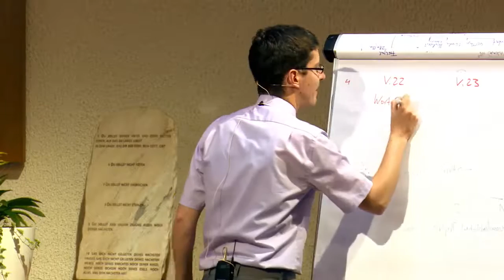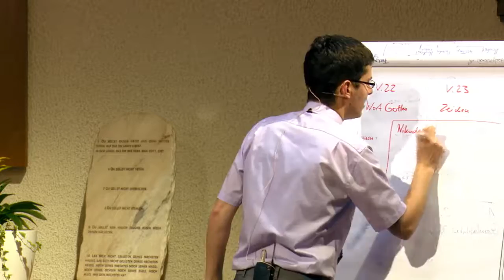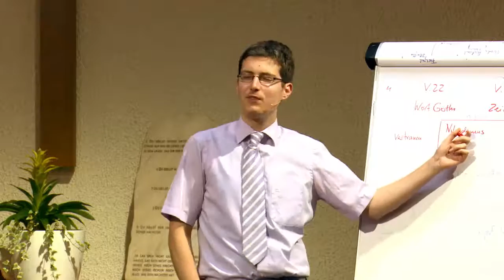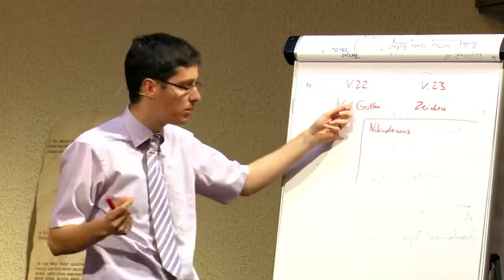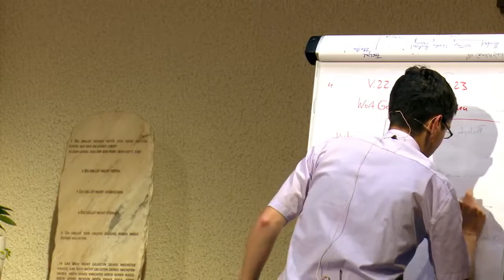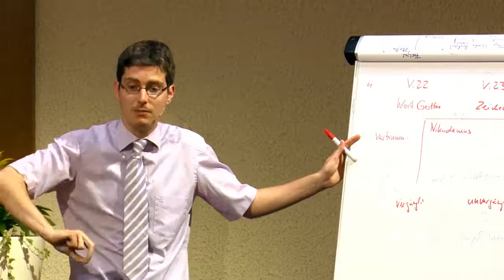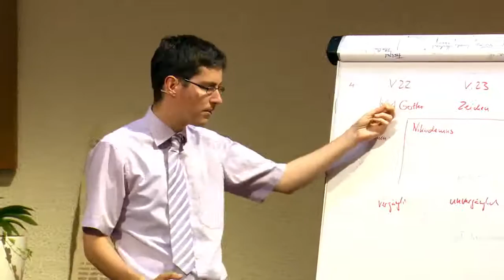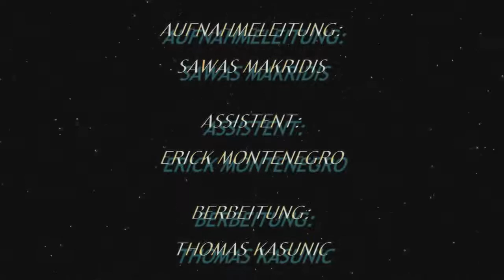Der Ersehnte: 35. „Bei Nacht zu Jesus“